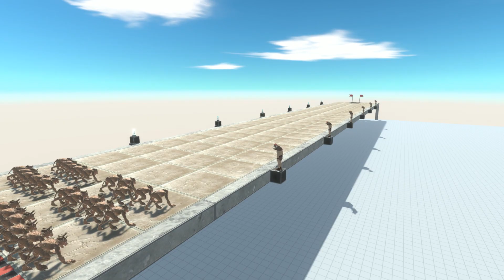Color Run over Buffalo People and Lightning Gun - Animal Revolt Battle Simulator